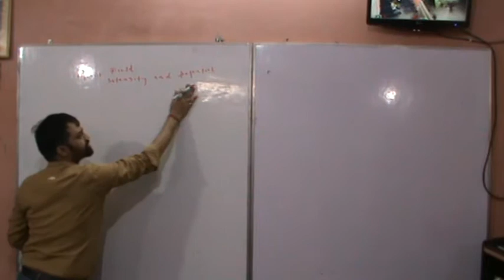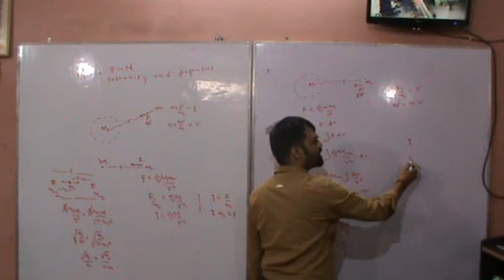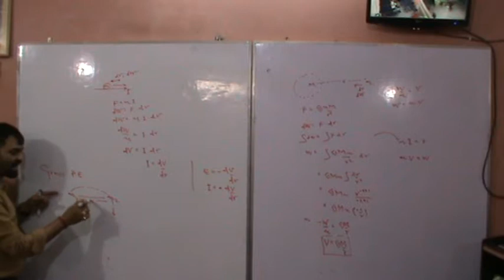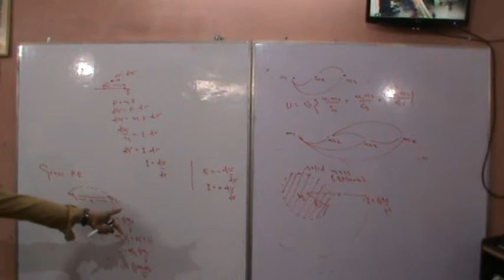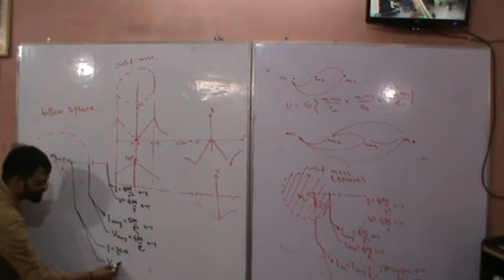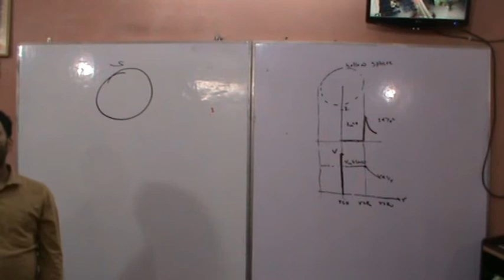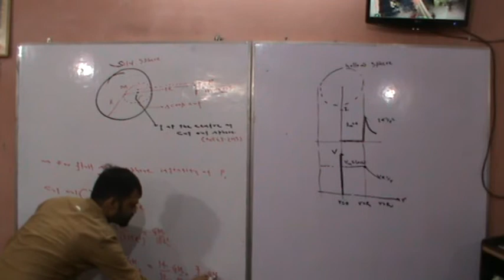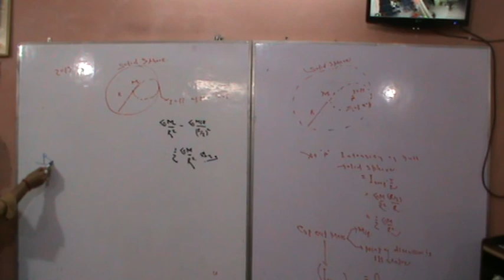Universal Gravitation 3/4